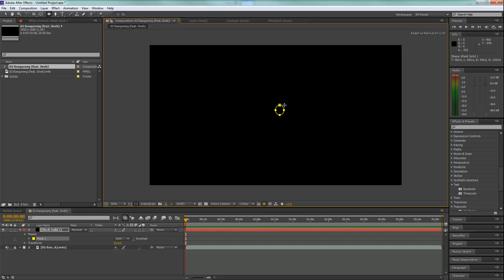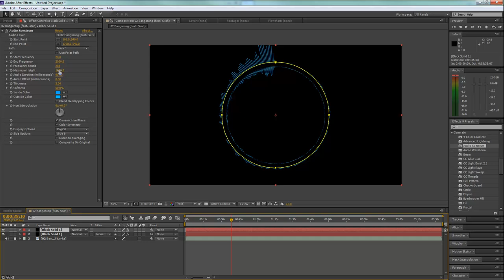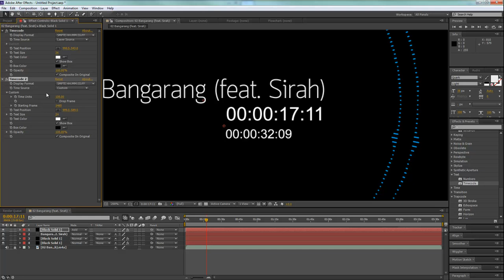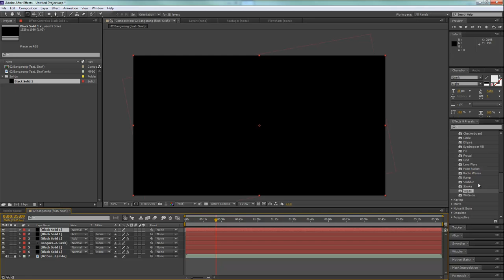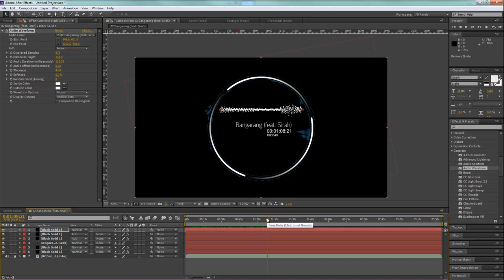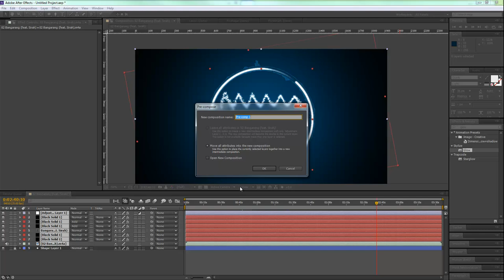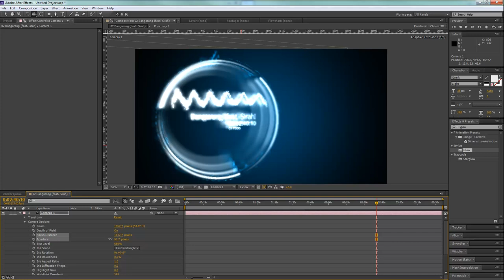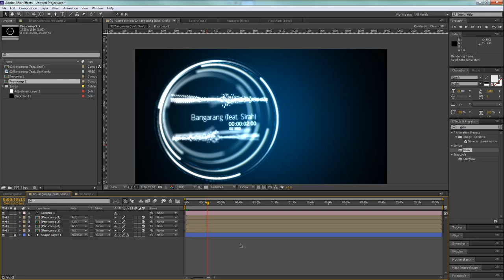MESISE.COM สอน AFTER EFFECT ทำโมชั่นเพลงสวย ๆ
สวัสดีครับวันนี้ MESISE จะมาสอนการใช้โปรแกรม AFTER EFFECT กันนะครับ แบบว่า เราอยากได้โมเดล สวย ๆ ประกอบเพลง จะทำส่งอาจารย์ หรืออื่น ๆ ก็แล้วแต่ แต่รับรองว่าจะได้ประโยชน์มาก ๆ ครับ เพราะว่ามีความรู้พื้นฐานหลาย ๆ อย่างที่มีประโยชน์ ครับ เอาเป็นว่าเปิดคลิปนี้ดูแล้วจะเก่งขึ้นด้วยเครื่องมือพื้นฐานทั้งนั้นเลย